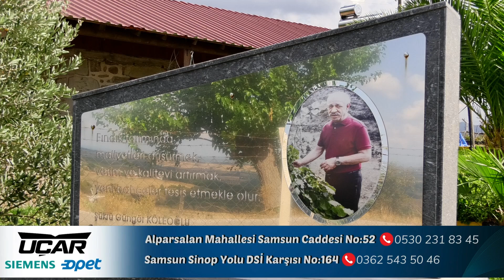Samsun 20 Yıl İçinde Fındıkta 1 Sıraya Yerleşecek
Bafra'ya bağlı Köseli Mahallesi'nde bulunan ve Türkiye'nin ilk tek dal fındık çiftliği olan Sedat Damcı Fındık Çiftliği'nin kurucu koordinatörü Özer Akbaşlı ile fındığı konuştuk.

Akbaşlı, çiftlik hakkında bilgiler vererek, aile olarak 400 yıldır fındık üretiminde yer aldıklarını ve bir süre önce hayatını kaybeden Şükrü Güngör Köleoğlu ile bu çiftliği kurma kararını nasıl aldıklarını anlattı. Köleoğlu'nun vefatından sonra çiftliğe Sedat Damcı Fındık Çiftliği adıyla başarıyla idame ettirdiklerini belirtti.

Çiftliğe Yönelik Olumsuz Yorumlar ve Fındık Ticareti
Sedat Damcı Fındık Çiftliği'ne yönelik olumsuz yorumlara da cevap veren Akbaşlı, çiftliklerinin fındık üretiminde öncü bir rol üstlendiğini ve bu yorumların haksız olduğunu belirtti. Tüm izinlerin Tarım İl Müdürlüğü tarafından verildiğini ve ayrıca arazinin ikinci sınıf bir tarım arazisi olduğunu, fındık üretimi için uygun görüldüğünü ifade etti. Ayrıca otomasyonla yönetilen bir fındık çiftlik olması sebebiyle çok dağlık bir arazinin bu çiftlik için uygun olmadığını, uzun arayışlar sonunda en uygun araziyi bularak çiftliği kurduklarını aktardı.

Fındık ticaretini yürütenlerle ilgili sert sözler sarf eden Akbaşlı, her yıl fındık üzerinden aynı baskının yapılmasını istemediklerini ve çiftçilerin geçimini sağlayacak şekilde fiyatların belirlenmesi gerektiğini vurguladı.

Fındık Üretimi ve Geleceği
Bu yılın fındık tahminlerini paylaşan Akbaşlı, en az 150 lira fiyat verilmesi gerektiğini dile getirdi. Samsun'un ve Bafra'nın fındık üretimindeki geleceğine de değinen Akbaşlı, Samsun'un 20 yıl içinde fındık üretiminde Türkiye'de ilk sıraya yükseleceğini öngördüğünü açıkladı. Ayrıca, Bafra özelinde 2. ve 3. sınıf tarım arazilerinin fındık üretimi için kullanılması gerektiğini vurguladı.

Sedat Damcı Fındık Çiftliği, fındık üretiminde yenilikçi yaklaşımı ve kaliteli üretimi ile dikkat çekiyor. Akbaşlı'nın öngörüleri ve çiftliğin başarı hikayesi, Bafra ve Samsun'un fındık sektöründe önemli bir yere sahip olacağını gösteriyor.